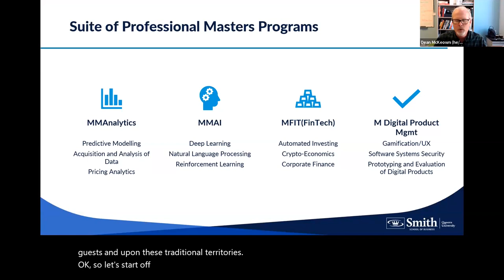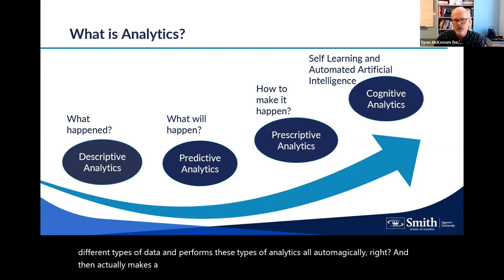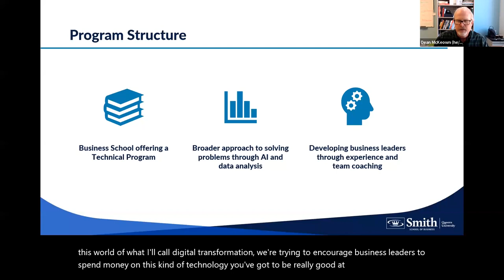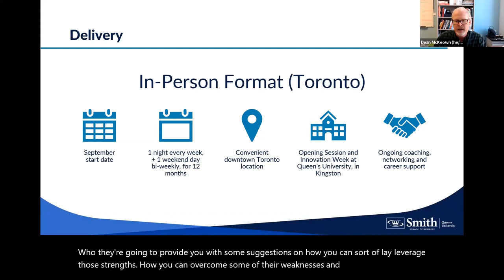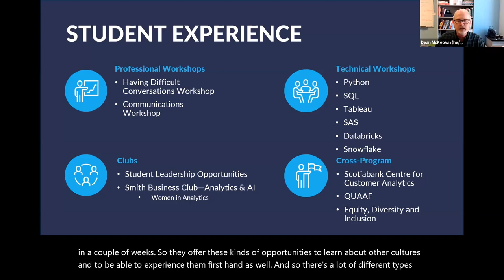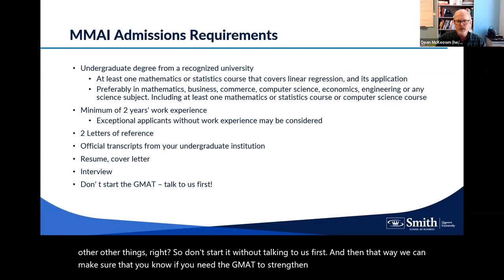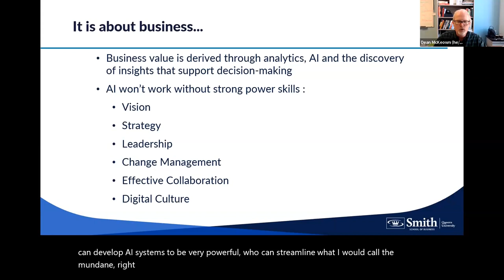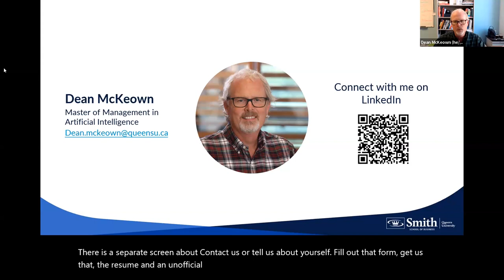Master of Management in Artificial Intelligence Information Session | May. 25, 2023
Join interim Program Director, Dean McKeown, for a comprehensive information session dedicated to Smith School of Business' Master of Management in Artificial Intelligence – the first program of its kind in North America.

At the session you will:

Receive a comprehensive overview of the program;
Learn how you can study while you continue to work;
Get to know our curriculum and faculty;
Ask questions of our program team;
Learn how you can join our next class.